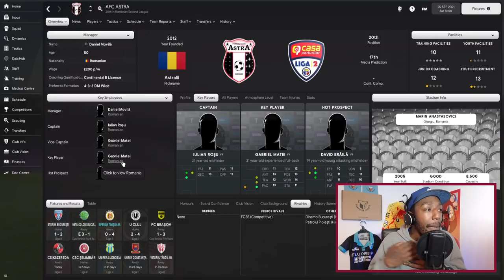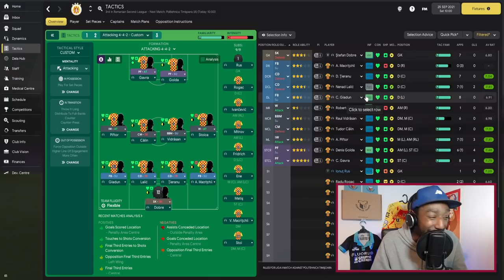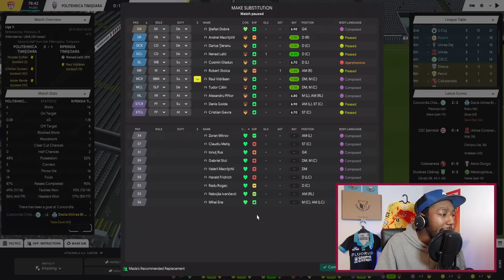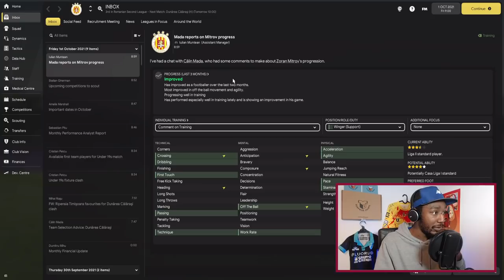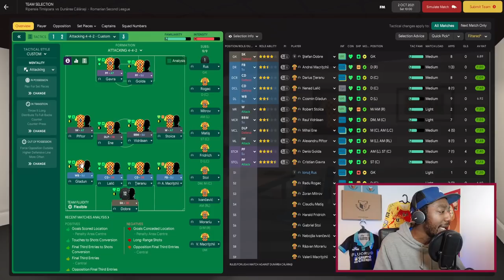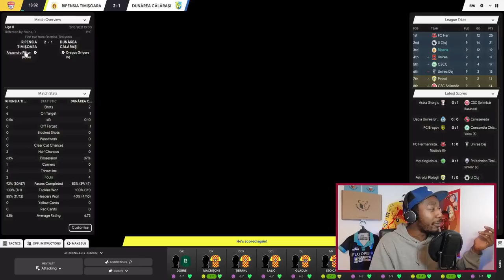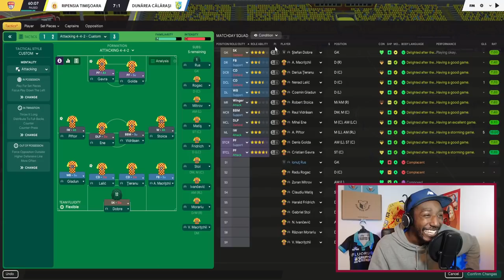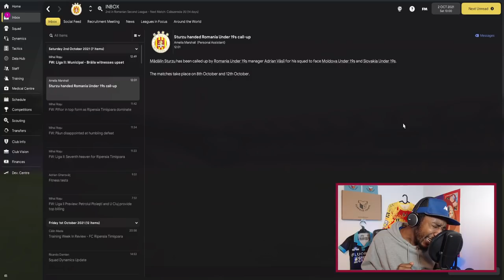THIS TACTIC IS DESTROYING TEAMS! | MYSTERY TO GLORY FM22 EP.4 | Football Manager 2022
WE ARE SCORING FOR FUN AND DESTROYING TEAMS! | FM22 MYSTERY TO GLORY 🏆

EPISODE 4.

In the first episode of Mystery to Glory, we received a package from Surprise Shirts to reveal what team we will be in Football Manager 2022! In case you've missed it, WE CAN NOT SEE PLAYER ATTRIBUTES! They are hidden, so now we have to rely on scouts and coaches to influence our decisions when it comes to transfers, tactics and team selection. This is going to be crazy...LETS GOOOOO!!!

Liverpool F.C.
Football club
Pep Guardiola
Spanish football manager
Football Manager